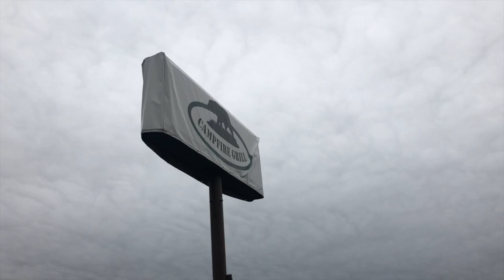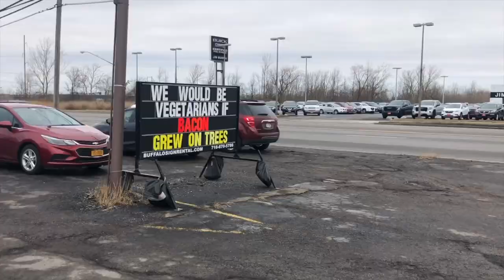"We'll See About That"- CampFire Grill, Depew, NY (S1:E8)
We’re on a mission to debunk the claims to the best foods in the world, in this episode of “We’ll See About That”, we go to CampFire Grill in Depew, NY. Step out Buffalo is saying that it is a hidden gem for breakfast.. We’ll see about that!